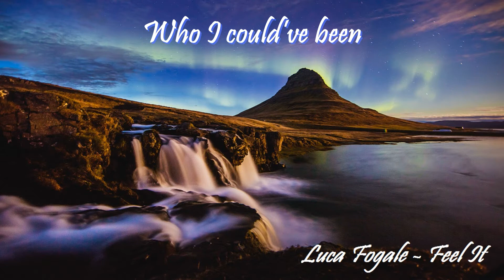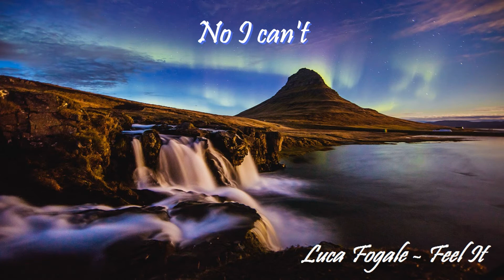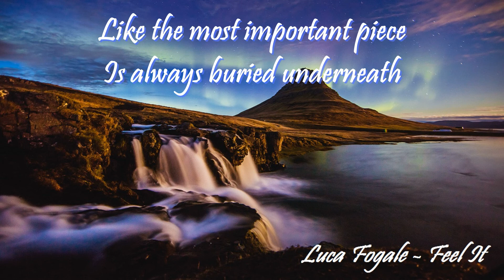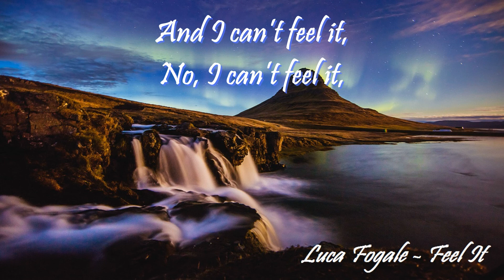Luca Fogale - Feel It (lyrics)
Soutenez Luca Fogale❤️

🎤Lyrics:

Get it all out now
Anything you need
While the book is open
Cold and incomplete
Nearly disappeared
Who I could’ve been
Cast into the heat
Recklessly in spin

But, wait
Something got left out
Isn’t someone meant to be
Standing beside me?

And on a turn of phrase
Surrender to the side
Bury all the meaning
Wash over the white
‘Cause I can hear the loss
Inside everything
Torn into the grandeur
Hollowed to the skin

But, wait
Standing beside me?

‘Cause we’re caught up
Our credence failing us
Without our sight
We wonder in the dust